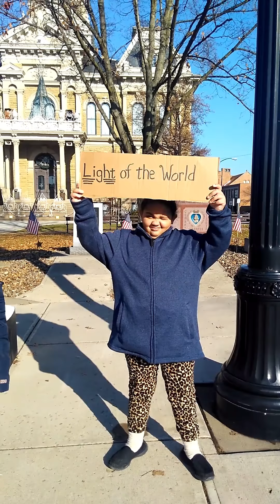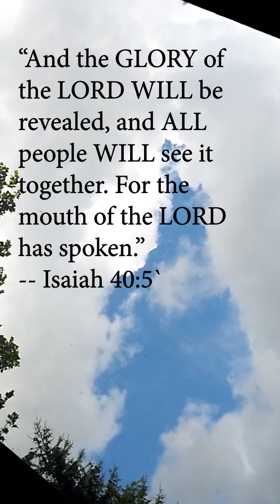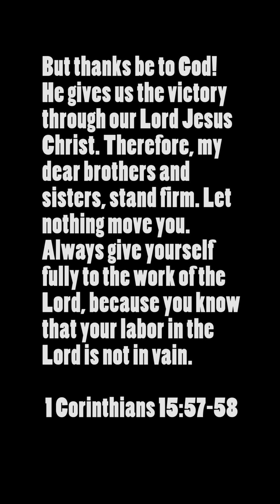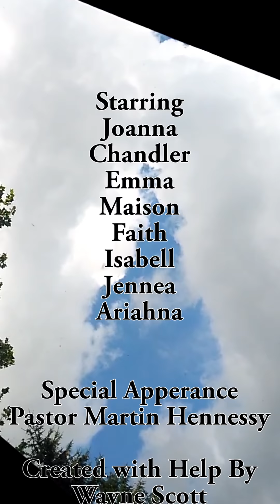ALPCG kids Christmas 2017